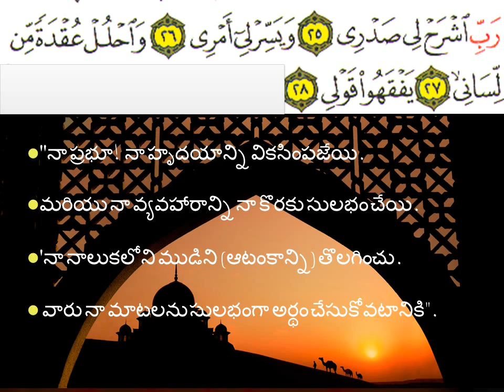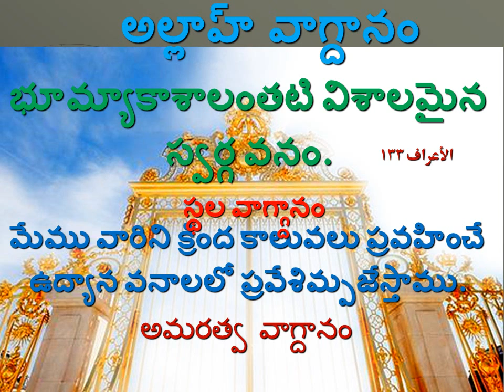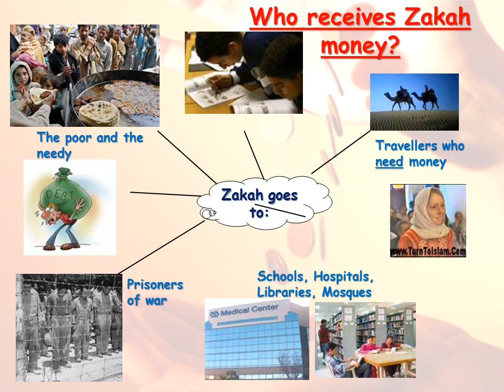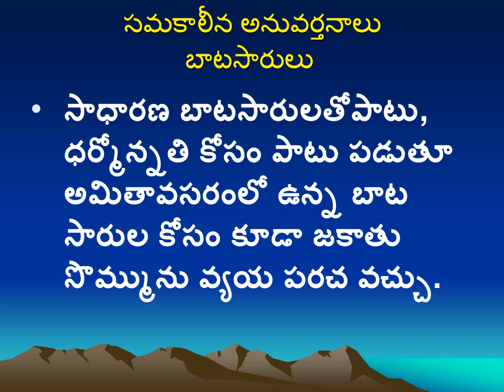zakatn in islam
about zakatn in islam
in telugu